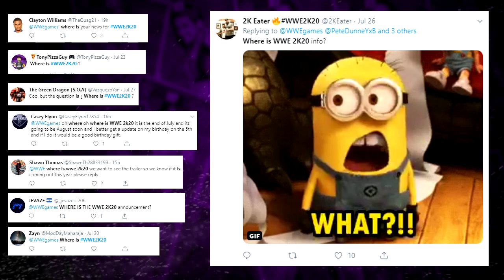First Official Look at Bayley in WWE 2K20!